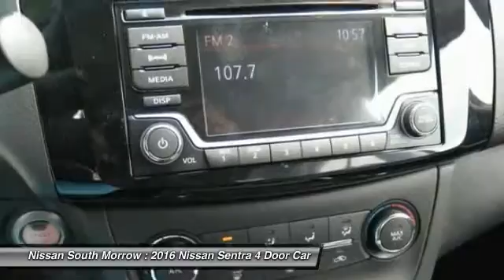2016 Nissan Sentra Morrow GA L667023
2016 Nissan Sentra

Pick up this Cayenne Red Pearl Metallic 2016 Nissan Sentra, available today at Nissan South Morrow. Featuring Automatic transmission, it has 5 miles. This could be the one you've been searching for.